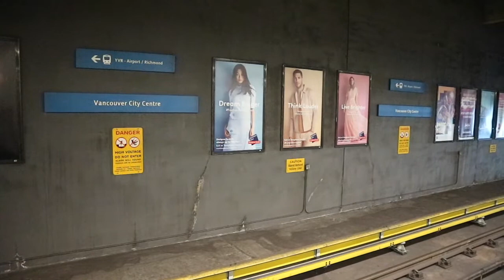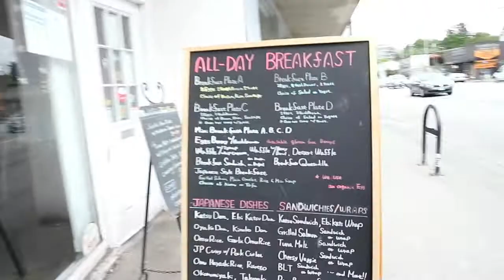Cafe Date + Language Exchange Night!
Hi Guys!

As usual I'm always hungry so this time I made it out to one of my favourite Japanese-style cafes in Vancouver with my best friend. I also wanted to show you guys briefly about my Japanese language exchange experience. Like I've mentioned, I've attended a few Japanese language exchanges in the past but this was my first one with Yokoso Japan! in Vancouver.

🔹 VISIT MARULILU:
451 W Broadway, Vancouver, Canada